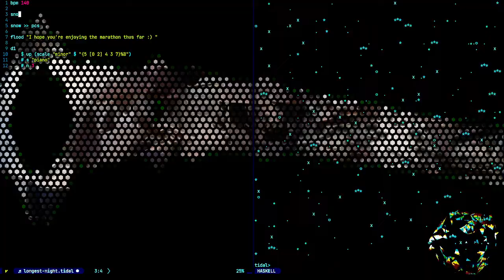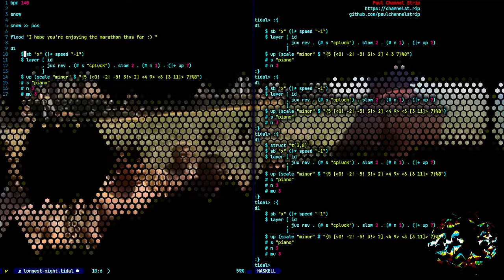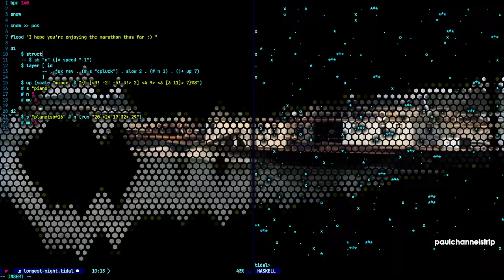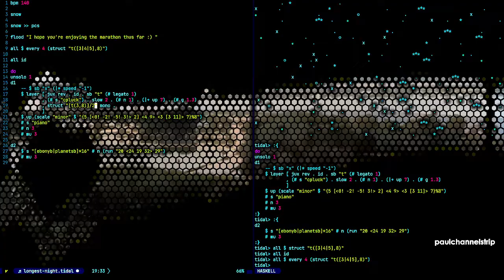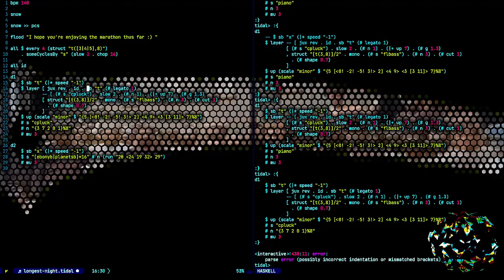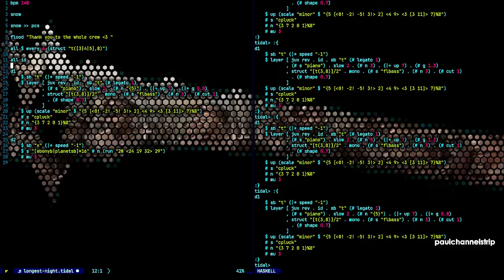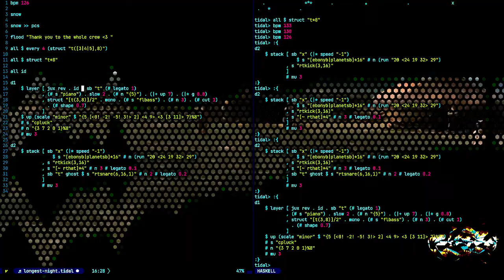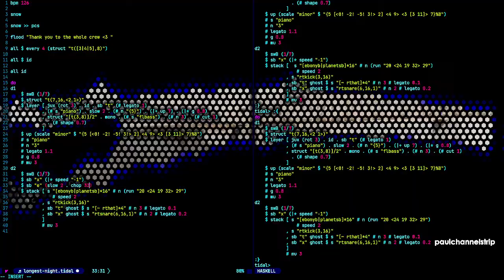Longest Night Stream December 2021 - Paul Channel Strip - 2021-12-22 04:00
Longest Night Stream December 2021 live performance by Paul Channel Strip from Pacific Northwest

Cozy Tidal Cycles for a Winter Evening